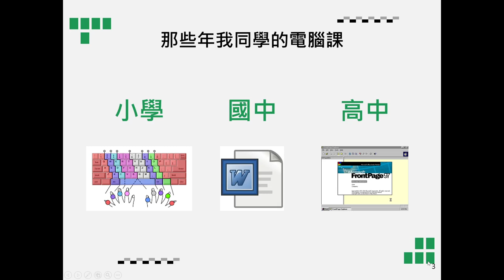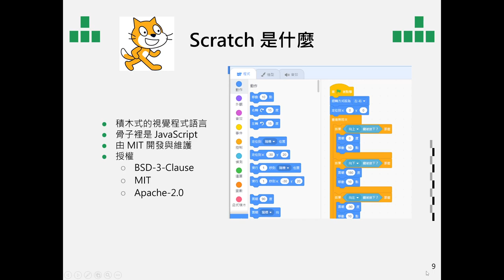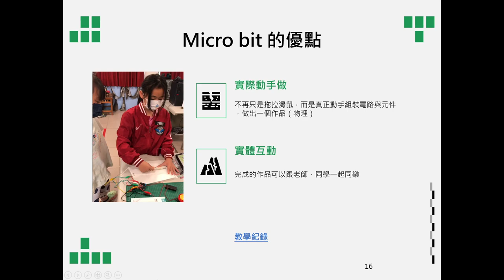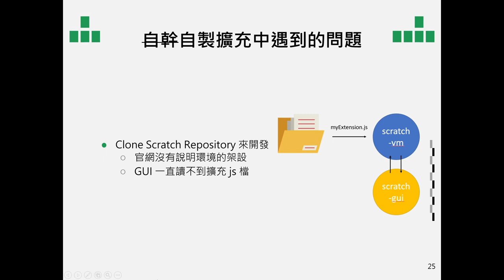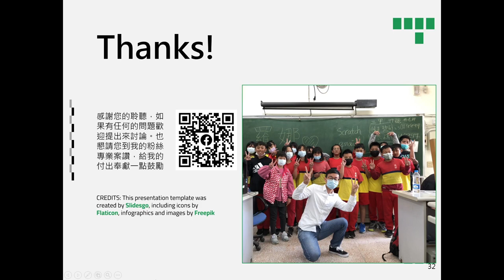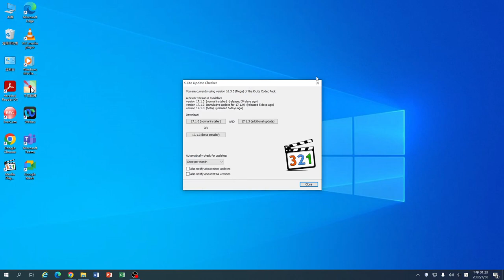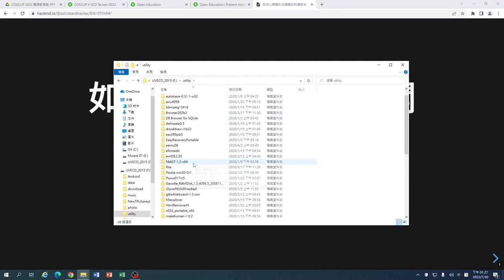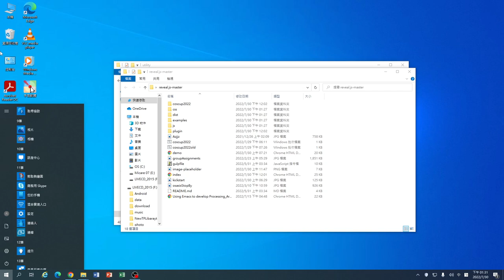那些年我在偏鄉教的Scratch和Microbit｜開源教育｜Day 1